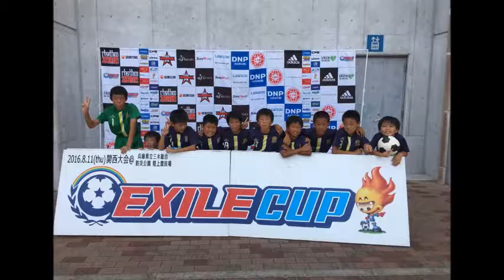映像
SAKURA UNITED F.C 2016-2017シーズン振り返り＆第2期生卒団記念ムービー
2017年3月5日（日）卒団式